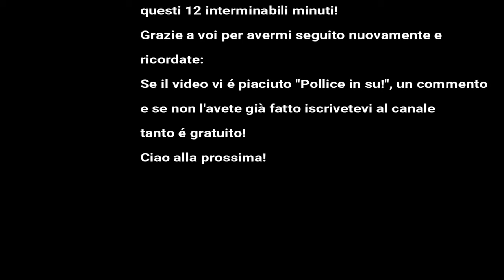e-Karts Challenge - Fabris78 vs Andrea 78 [ITA ᴴᴰ]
Bella sfida tra amici con Andrea sui degli e-Karts! Chi vincerà?

► Ricorda!

Buona visione!

► SETUP:
HTC VIVE
Watercooling
Corsair 750W